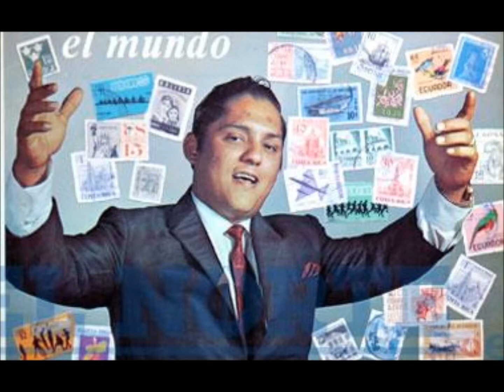INTERROGACION.-Edgar Carrera.-2018.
Bolero